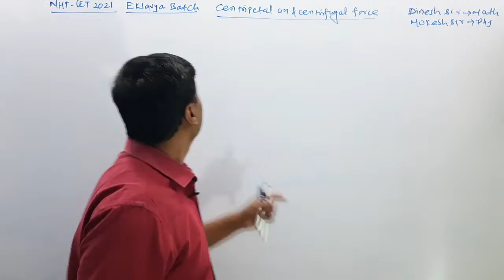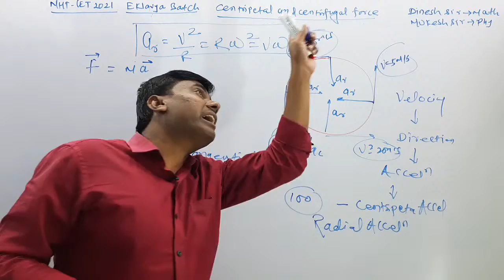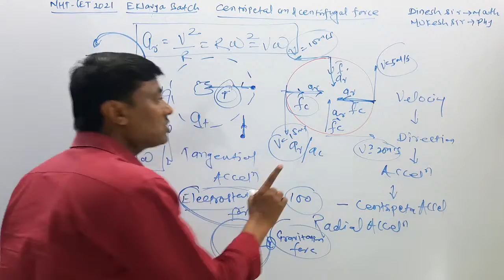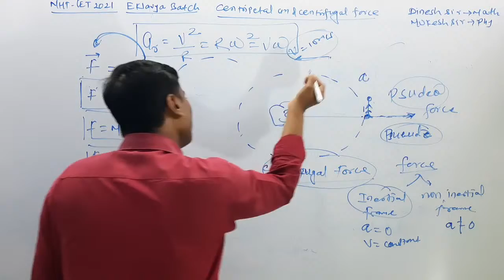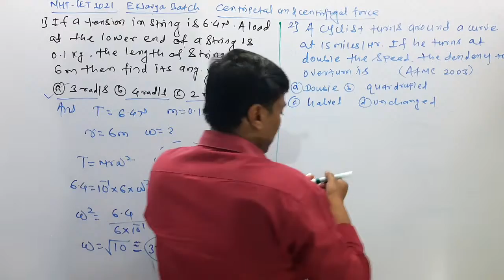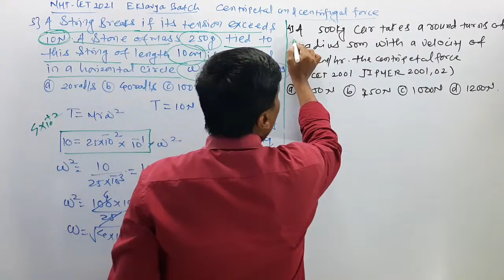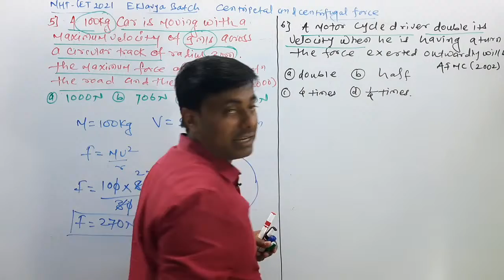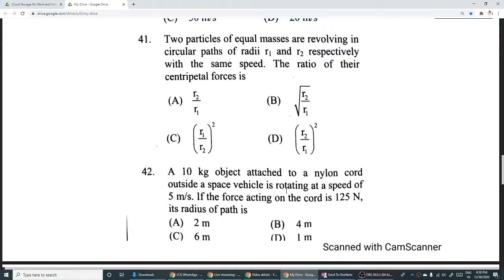Eklavya Batch | Rotational Dynamics Part 3 | Centripetal & Centrifugal Force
Hello Students😄,

🎯Eklavya Batch
MHT-CET 2021
Rotational Dynamics

📌Eklavya Batch Telegram Group For Lectures :-
EKLAVYA Batch MHT-CET 2021 BY Dinesh Sir & Mukesh Sir

MHT-CET 2021
Eklavya Batch
Maharashtra Board